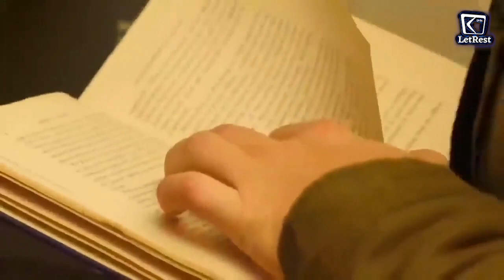How Jewish bury their dead,burial Ceremony|Yahudi murde ko Kaise dafan karte hai? Urdu|Hindi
This video is about Jewish funeral jewish funeral etiquette for non-jews
why do jewish funerals happen so quickly can a woman wear pants to a jewish funeral
what to say when a jewish person dies
yahudi azan meaning in urdu
yahoodi mazhab
yahoodi marriage
yahoodi ibadat kaise karte hain
azan yahudi
yahudi namaz
jewish funerals today
jewish death rituals 7 days
what not to say when a jewish person dies
jewish funeral called
what happens at a jewish funeral
jewish burial customs 24 hours
ancient jewish burial customs
jewish burial timeline
jewish funeral etiquette for non-jews
jewish funeral called
jewish funeral shiva
are jews buried standing up
jewish burial customs in bible times
The body of the deceased is washed thoroughly. The deceased is buried in a simple pine coffin. The deceased is buried wearing a simple white shroud (tachrichim). The body is guarded or watched from the moment of death until after burial.

Well Come to the World LetRest

We are trying to improve this channel day by day to provide listeners with adventure as well as educational and informative videos, programs to inspire you

Is Channel ko hum din badin behtar behtareen karne ki koshish karrahe hain ta k sunne walon ko Adventure k 7 sath Ilmi Aur Maalumati Programs Provide Kar sake Humari hosala Afzai K liye

Visit my Personal links